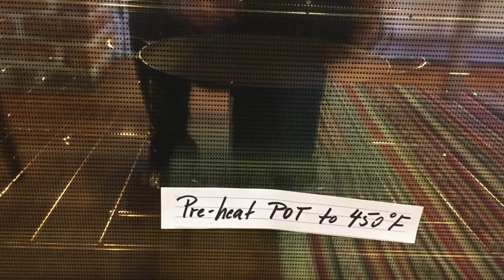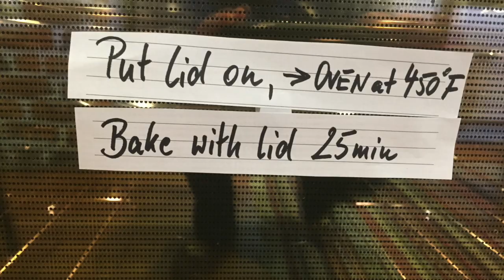Eva's "Bee Bread"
This is a much-requested recipe for my "bee bread", which uses a sourdough starter that I created with the fermented pollen from one of my bee hives. But you can use ANY active sourdough to make this bead!
This bread is very easy to make, and requires only a few minutes of hands-on time. Just some patience to let the sourdough do its magic.

The ingredients I used:
650g bread flour
150g whole grain rye flour
16g salt
~1/2 cup active sourdough started
~570g warm water (may be a bit more or less, depending on the flours used)

Did you know that bees have to ferment the pollen they collect before they can actually digest the proteins in the pollen? Yes! And the fermented pollen is called "bee bread". So, bees have their own little fermentation plant going in the hive. And it turns out that the types of microorganisms they use to make the pollen edible are pretty similar to the ones humans use to make sourdough, sauerkraut or yoghurt! So, a few years ago I tried to use bee bread to start sourdough. And it worked beautifully.